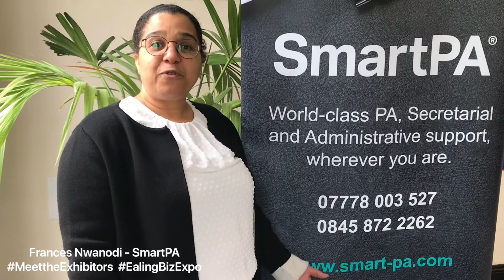SmartPA - Frances Nwanodi (EalingBizExpo 2020 support sponsor)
Contact Frances for:
- business support services

Find out more about Ealing Business Expo at ealingbizexpo.co.uk